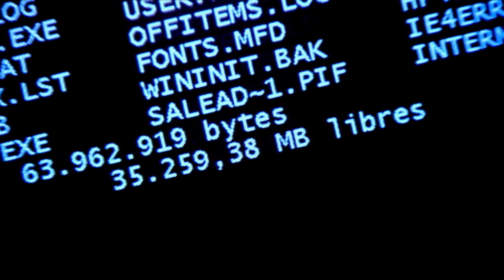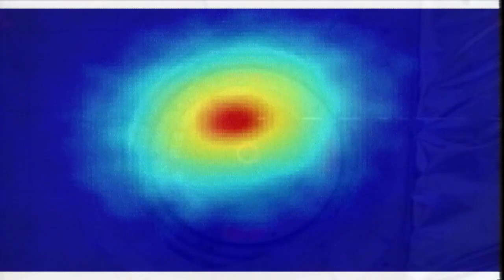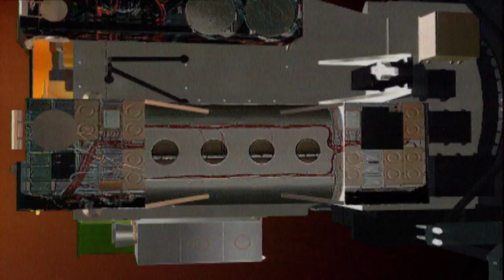Creation of the Universe (part 4/5)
FINAL PART: Jul., 22nd!

To get to the contemporary view of the creation of the universe with a beginning and an end, many beliefs and attitudes have undergone complete revolutions.

Most scientists believe that the physical world arose about 14,000 million years ago, from a microscopic point where an almost infinite amount of energy is concentrated. Such was its density, which eventually explode like a huge nuclear furnace. The energy released in the explosion then began to spread in all directions creating a new reality.

This documentary talks about the different ways of trying to describe the Universe.